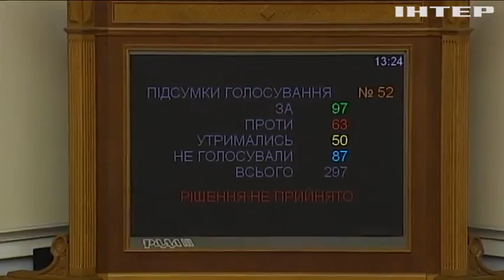Депутати не підтримали заяву Володимира Гройсмана на звільнення з посади